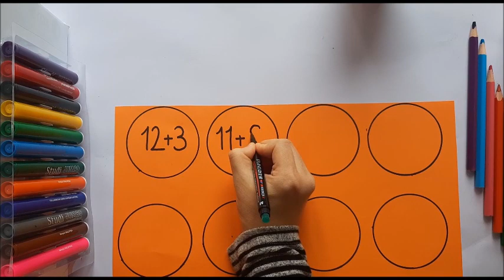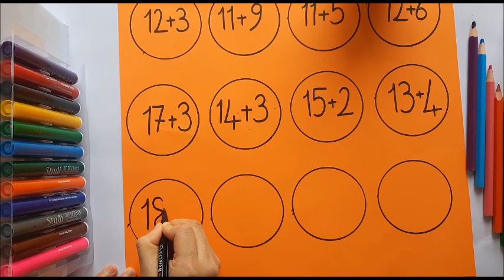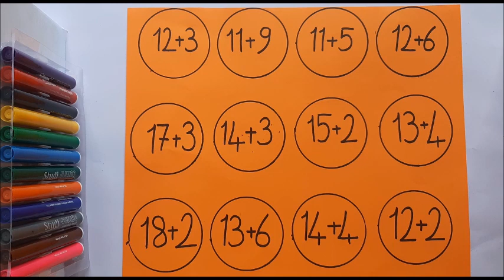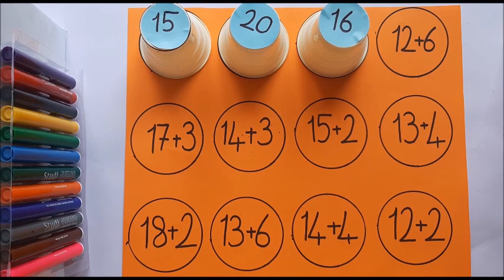MATEMATİK ETKİNLİKLERİ TOPLAMA İŞLEMLERİNİ DAHA ZEVKLİ ÇÖZÜN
1.SINIF MATEMATİK TOPLAMA İŞLEMİ
ELDELİ TOPLAMLAR
TOPLAMA PROBLEMLERİ BASİT
ETKİLİ ÖĞRENİM
Toplama İşlemi 1. sınıf
A-Terimler veya kavramlar: toplama, toplam, toplanan, eşit, artı
Semboller: +, =
B-Toplama işleminin anlamını kavrar.
C- Toplama işleminin aynı türden nesneleri (toplanabilir olanları) bir araya getirme, ekleme anlamları modelleme çalışmalarıyla fark ettirilir.
D-Toplamları 20’ye kadar (20 dâhil) olan doğal sayılarla toplama işlemini yapar.
E-Toplama işleminin sembolü (+) ve eşit işareti (=) tanıtılır ve anlamları üzerinde durulur.
Bir önerimiz var; yemek tariflerinin yer aldığı bir dost sayfamız var size de öneriyorum aşağıdaki linkten ulaşabilirsiniz.
Basit,kolay ve pratik yemek tarfilerini bu sayfadan bulabilirsiniz.Bir yemeğin tarifi, sen nasıl olmasını istiyorsan öyledir!!!